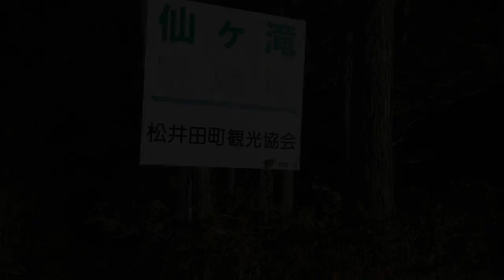見つけた滝に誘われて？～千ヶ滝～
群馬県安中市で撮影
九十九川の上流にある、高さ約15メートルの滝。松井田城が落城する際、城主の娘「お仙」がここに身を投じたという伝説から名付けられたと言われています。